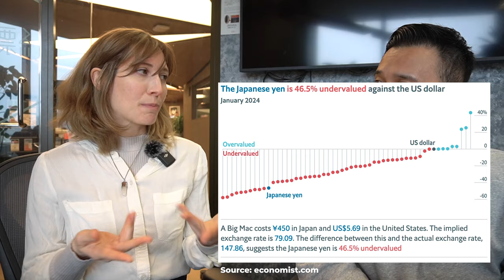Where is the BEST Place to Live in Japan?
👩‍🍳 Amber's social links!

Welcome back to another NRJ video!
This time around, @ChefinJapan (Amber) and I discussed in-depth whether a foreign resident should move to the countryside or the city, especially when they first move to Japan!
Is it easier in the city to learn Japanese? Is making friends easier in the countryside? What about the living cost or job opportunities?
Well, we talked about them all in the video!

0:00 Opening
0:19 Intro
0:33 Introduction of Amber
6:49 Cultural Immersion & Community
9:24 Learning Japanese
12:46 Job Opportunity
15:36 Cost of Living
18:34 Conclusion
19:38 Outro & Shout Out
【About New Realm Japan】
Welcome to New Realm Japan!
Do you have a plan to move to Japan?

We have realized that there's not much authentic information specifically focused on each station. However, public transportation being the best way to get around in Japan, which station you'll live near is one of the most important aspects of moving to Japan and no one is making videos about it!
That's why we make those videos to be helpful to those thinking about moving to Japan.

⭐️ If you have a message, feedback, or any comment about anything,
please feel free to shoot us an e-mail, DM on Insta, or leave a comment of our videos!